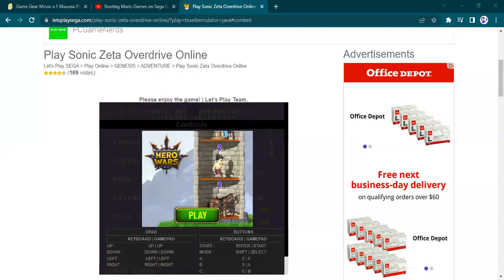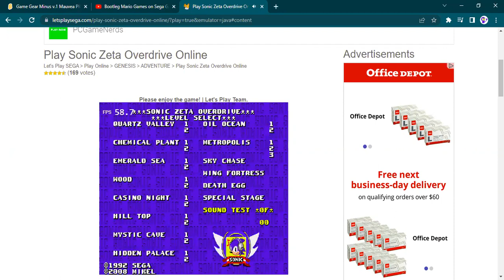Sonic Zeta Overdrive OST - Wing Fortress Zone